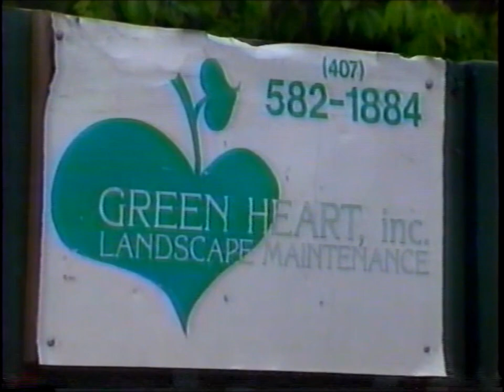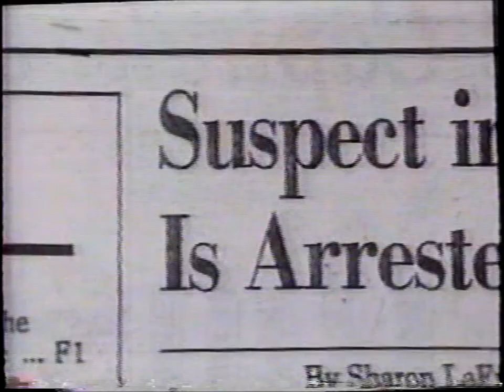Virgilio Paz on America's Most Wanted